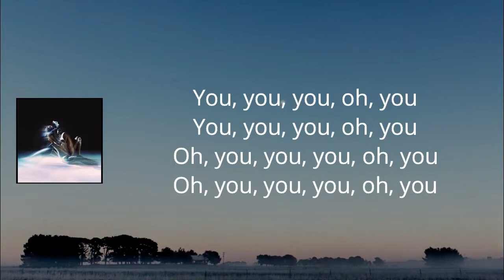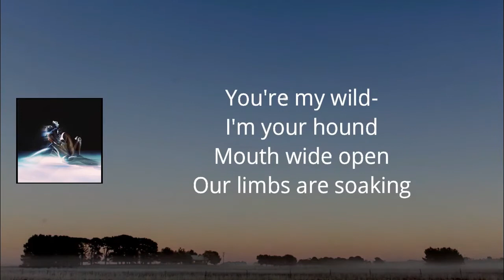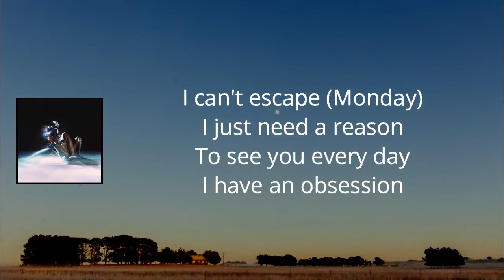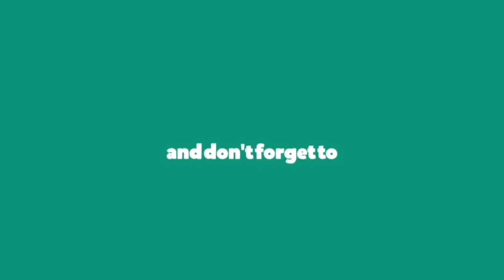Yves Tumor - Folie Imposée (Lyrics)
HeavenToATorturedMind by YvesTumor

Folie Imposée Lyrics:

You're my wildcat
I'm your hound
Mouth wide open
Our limbs are soaking

Our very own bloodbath
A spiritual war crime
Addicted to the torment
Our mouths wide open

Friday, Monday, Tuesday, Wednesday
I can't escape, Monday, Tuesday
Just need a reason
I have an obsession
That I can not explain
I just need a reason

You're my...
I'm your hound
Mouth wide open

You're my wildcat
I'm your hound
Mouth wide open
Limbs are soaking

Monday, Tuesday, Friday, Monday
Tuesday, Thursday, Friday
Tuesday, Thursday, Tuesday
Wednesday, Thursday, Friday, Monday, Tuesday, Wednesday
And I can't escape, Monday
To see you every day